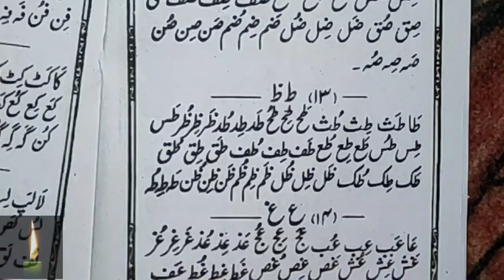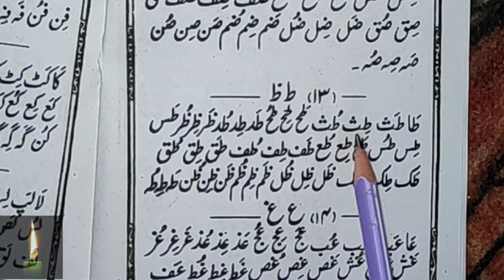Learn to Read Urdu Online - उर्दू पढ़ना सीखे | Taa Zaa ko Milakar Padhna - Urdu Sikhe Part-10 asan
Learn to Read Urdu Online  - उर्दू पढ़ना सीखे | Taa Zaa ko Milakar Padhna - Urdu Sikhe Part-10